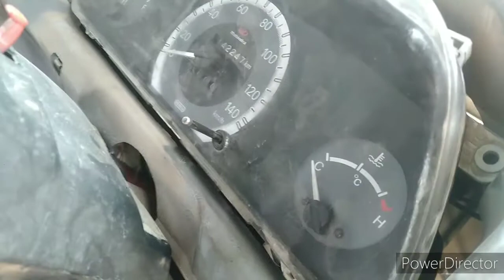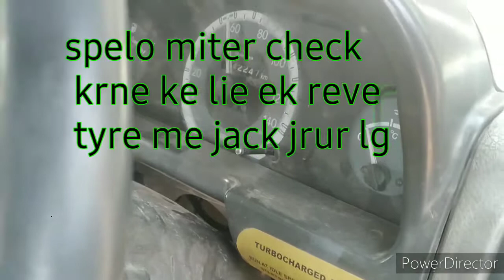Easy steps spelomiter repair ! Spelomiter wier change ! Spelomiter not work problems !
Spelomiter kese shi kre!kese kam krta he spelomiter! easy steps spelomiter repair!